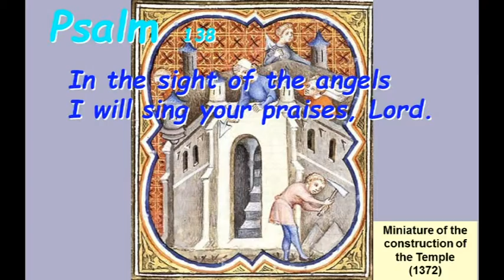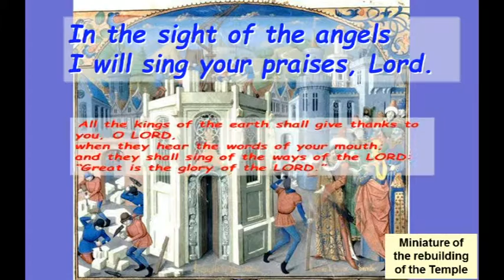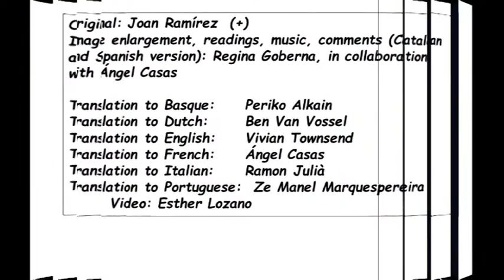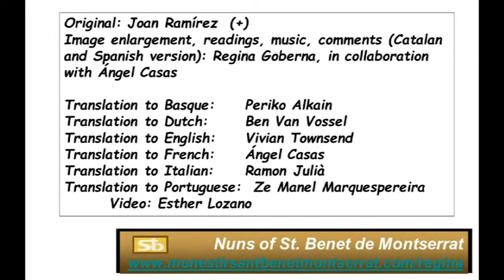Sa137 Fifth Sunday In Ordinary Time Cycle C ( English )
Sa137  Fifth Sunday In Ordinary Time Cycle C